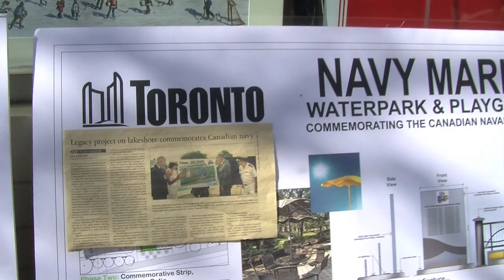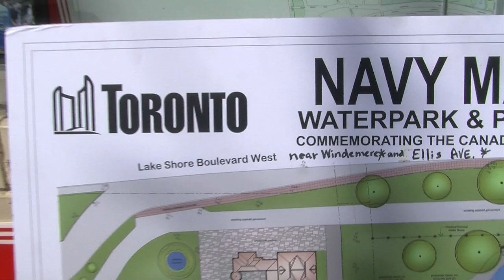NAVY MARINE PLAYGROUND w/ BattleShips for Kids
COMING SOON! Children of the present can prepare for the future with a new local water park and playground along the Lakeshore Blvd. Lake Ontario, commemorating the Canadian Naval centennial. I noticed the display in front of the local City Councilor's campaign office while walking along the Bloor St W during the Ukrainian Fest September 19th 2010. Featuring Submarine Splash Pad, Battleship Spray Cannons, Helicopter Apparatus, Commemorative Wall, & more...